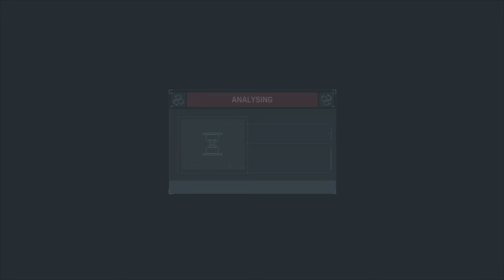Live Premiere, Marvel’s Spider-Man 1, On Ps5, On Amazing Difficulty, Part 27